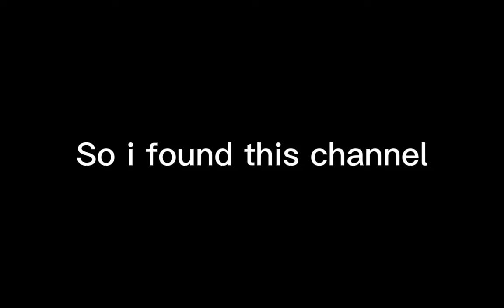ERROR FANGIRL ALERT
channel link ;-;